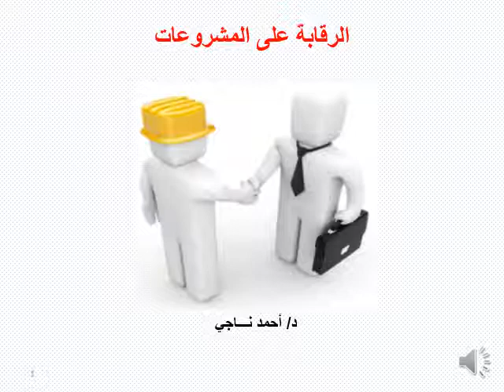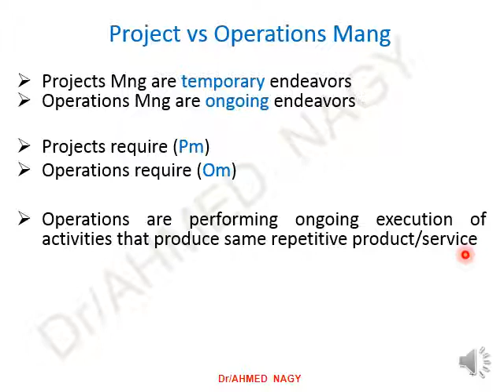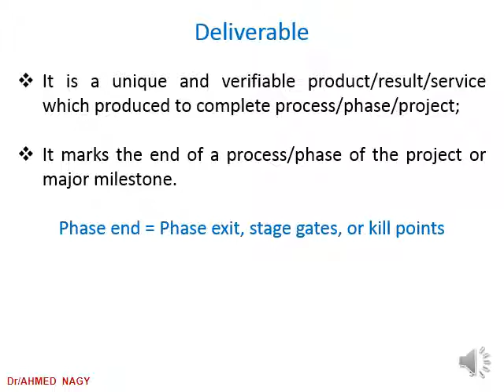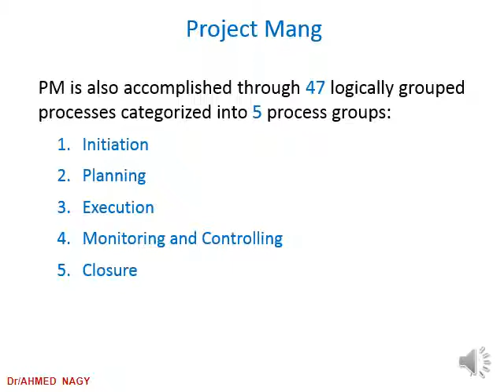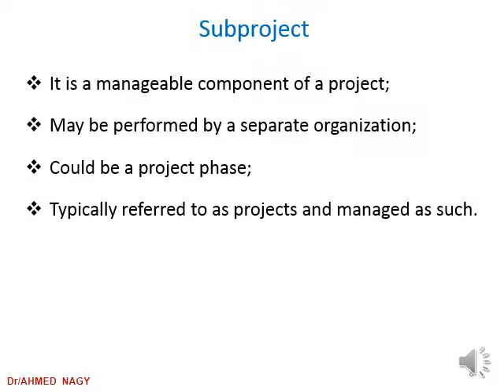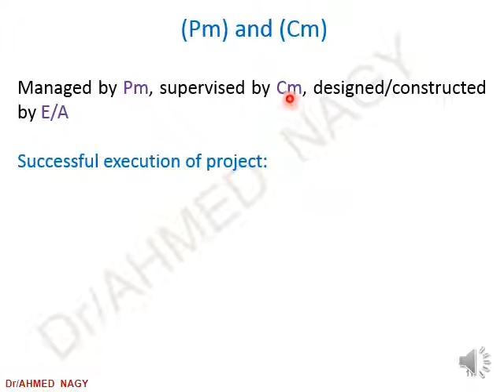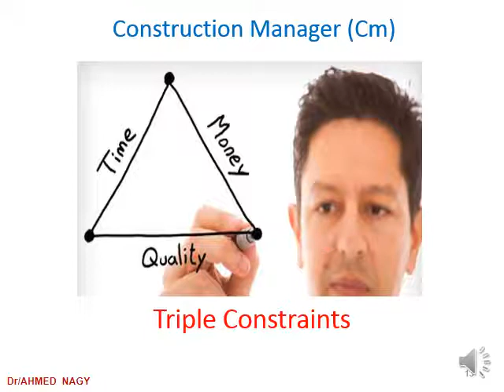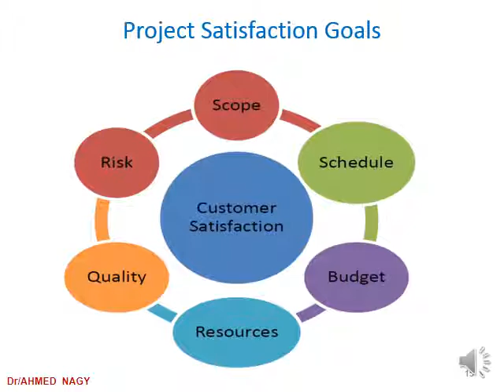الرقـابة - 2 - د/ أحمد ناحـي